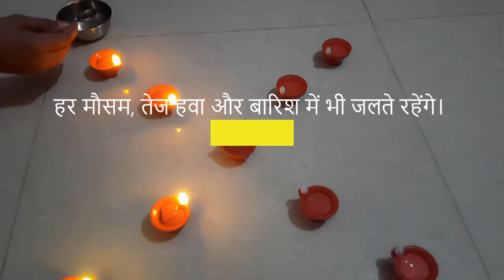LED Water Sensor Diya - Manufecturer. Water Sensor Diya for Diwali, Rangoli and All Festival Season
LED Water Sensor Diya Manufacturer.

We are Leading Manufacturer in India.
Water sensor Diya (Lamp). We Work with wholesalers, Resellers, Store, Direct Shop, Direct Customer.

You are most Welcome if you would like to work with us.

There are six pieces in a box of water sensor Diya(Lamp)
If you need a sample at first, We will send you 90 Pieces of Water Sensor Diya ( 15 Boxes x 6 Pieces = 90 Pieces )
15 Boxes Wholesale Cost : Rs.990 ONLY
1 Piece Cost is Only Rs. 11/-
and Calling This Number - 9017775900.

LED Water Sensor Diya Manufacturer in your Area. (All over India Supply).

Manufacturer - Water Sensor Diyas with Water Sensing Technology For Home, Office, Festivals, Diwali, Rangoli, Decoration.

1. Made from PP plastic that are Safe and Non-Toxic.

2. The Diyas are Led Lighted so they are Flame less and Smokeless that makes them pollution free.

3. The Diyas are Lighted from LED and WATER that makes them pollution-free without having to worry about flame, absolutely no fire danger or burning risks. These Diyas switch on when you put water on them (One spoon of water). Water Sensor Diya Manufacturer.

4. The Diyas are Led Lighted so you can use them to light anywhere you go, Indoors or Outdoors.

5. Prefect for any occasion home entrance, decorate rangolis, traditional lighting, restaurants hotel entrances, and festival decorations like Deepavali, Laxmi Pooja, Ganesh Utsav.

Water Sensor Diya Manufacturer.

    ✔WATER-BASED DIYAS: These Diyas switch on when you put water on them (one spoon of water). Yes, just like oil and ghee mitti Diya they are water diyas. As you drop water they illuminate a warm orange light similar to oil Diya creating a traditional ambiance in the atmosphere. Use these Diyas to decorate and lighten your home, rangoli, festivals, or any special occasions and surprise your guest and neighbors with this unique water Diyas.

    ✔FLAMELESS AND SMOKELESS: The Diyas are Lighted from LED and WATER that makes them pollution-free without having to worry about flame, absolutely no fire danger or burning risks, No hot lamp or oil to deal with, Safe for Families with Pets or Young Children simultaneously giving the look and feel of original clay diyas.

    ✔EASILY REPLACEABLE BATTERIES: Our Diyas come with button Cell batteries that could be easily replaced after the battery dies. Our battery-operated diyas are powered by 3 button cell (LR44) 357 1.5V each (installed and included) that will last at least 50+ hours. Water Sensor Diya Wholesaler and Manufacturer, Water Sensor Diya Wholesaler.

    ✔EASILY PORTABLE: The Diyas are Led Lighted so you can use them to light anywhere you go, Indoors or Outdoors. Decorate your home or office with these beautiful Unique LED lamps. These Deepavali decors will make a wonderful addition to any home during the festival of lights season. Water Sensor Diya Wholesaler in Rohtak.

    ✔PERFECT FOR ANY OCCASION: Use these Diyas to lighten your home entrance, decorate rangolis, traditional lighting, restaurants hotel entrances, and festival decorations like Deepavali, Deepam, Laxmi Pooja, Ganesh Utsav, religious decoration, family ceremonies, etc.

Any Inquiry for Distributors. and Wholesaler Dealer.